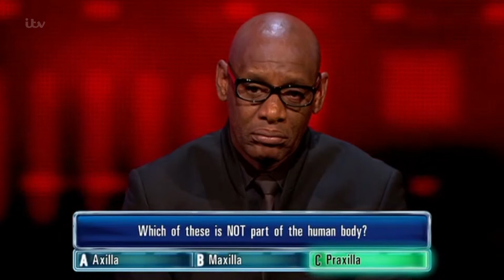Clark Starts His £4000 Battle - The Chase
Will Clark be able to battle the chaser for £4000 ?